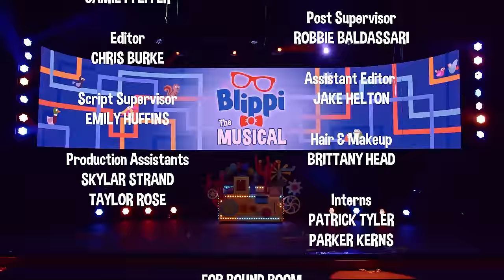Blippi: The Musical | 1 Hour Special | Educational Songs For Kids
Woooooo, we are sooooo excited, because for the first time you can see BLIPPI in his newest adventure, BLIPPI THE MUSICAL, on the official Blippi Songs channel! You and your whole family are going to have so much fun!